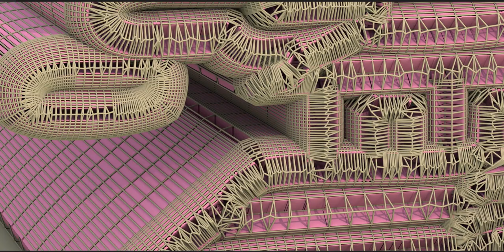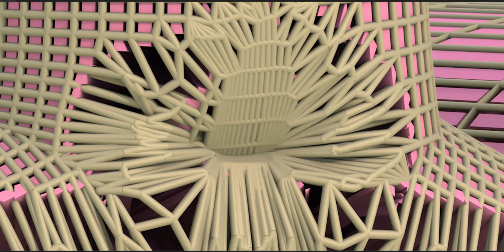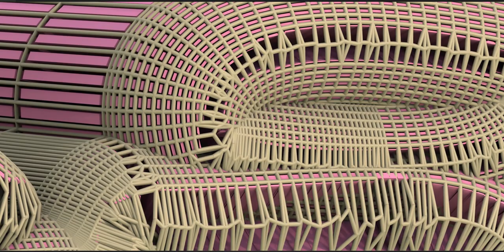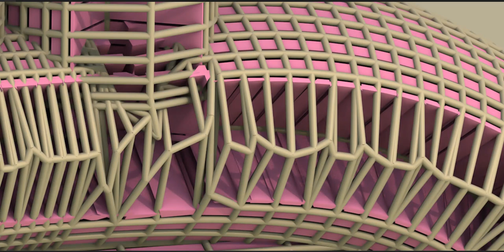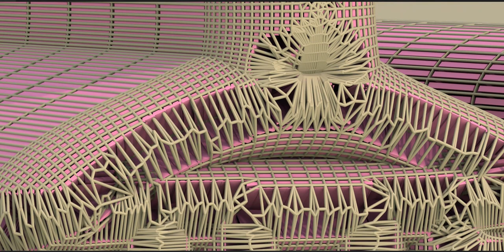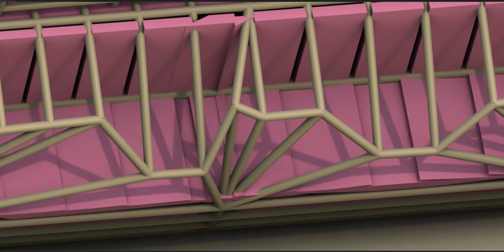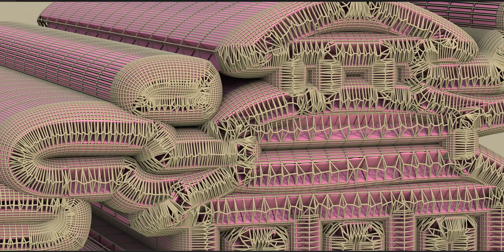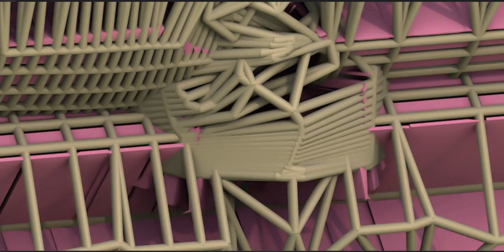A Concept Temple